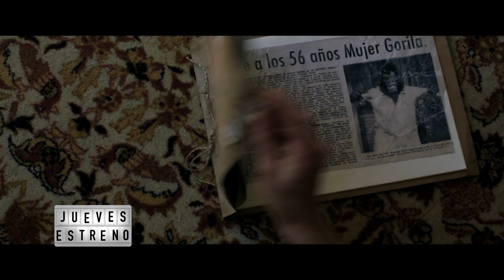LA SOMBRA DEL GATO ALTA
Gato vive con su hija adolescente Emma y un pequeño grupo de gente, en una granja aislada, sin telefonía ni internet. Pero Emma, tentada por la curiosidad, consigue un teléfono móvil y lo activa, haciéndose visible al mundo. Horas después huye de la granja. Gato parte en su búsqueda acompañado por su amigo Sombra, con quien 17 años atrás, estuvieron estuvieron a punto de ser captados por una secta. Juntos deberán rescatar a Emma que ha sido raptada por la misma organización para concretar un sangriento ritual
MONTAJE - EDICIÓN  - MUSICALIZACIÓN - ON AIR - CINEAR